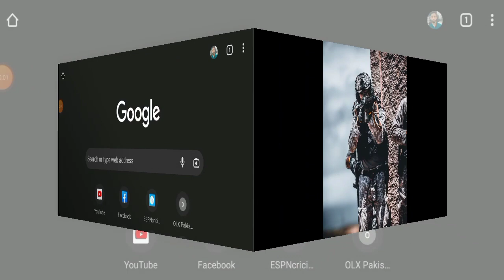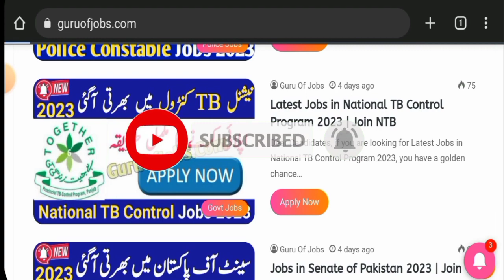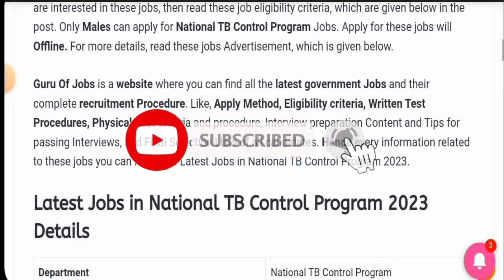New Jobs In National TB Programme 2023 || Big Vacancies Announce In TB Programme 2023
MISSING JOBS UPDATE

Hello Friends,

In this Channel we shall update you all upcoming jobs and latest jobs in our country Pakistan that will make your future bright

We shall also update you about new, latest and upcoming jobs in all Provinces e-g: Punjab, Sindh, KpK, Azad Kashmir, Balochistan, Gilgitbaktistan and Islambad.

: Note Preparation Fee is 100/- Only

Thanks.